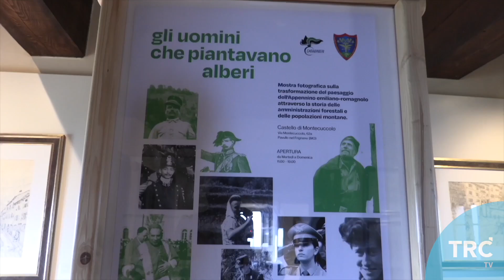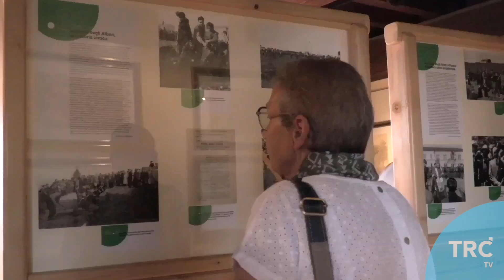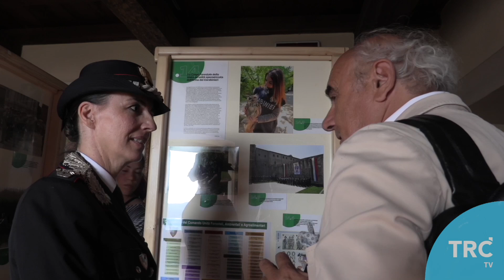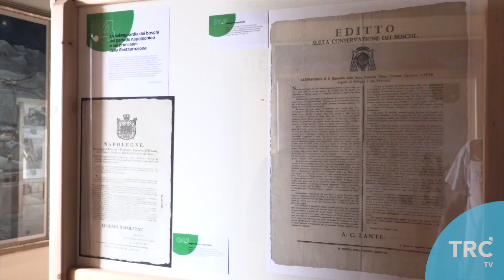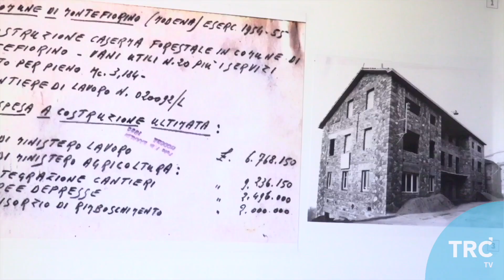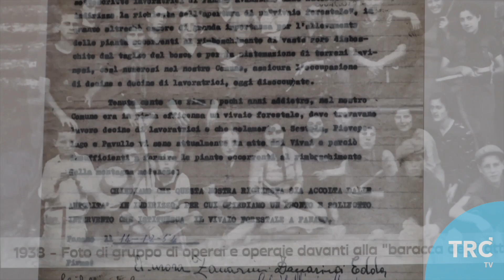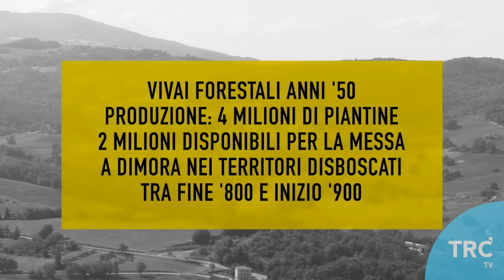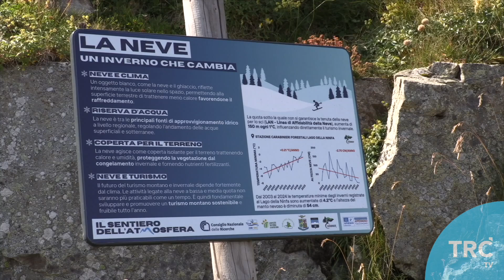BC12 P01 C CC FORESTALE MOSTRA ALBERI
Uomini (e donne) che piantavano alberi. La mostra dei Carabinieri Forestali nella sua tappa di Pavullo nel Frignano (Modena)